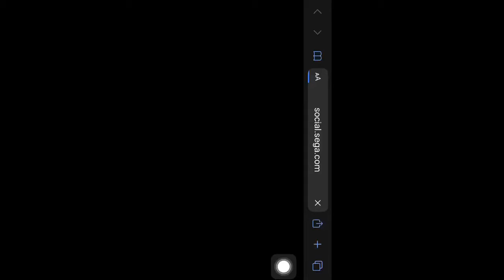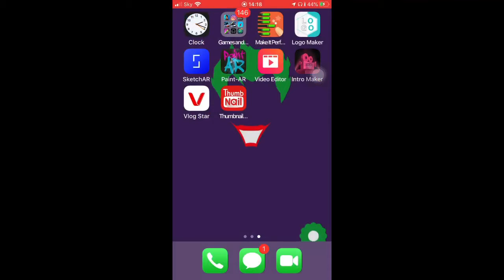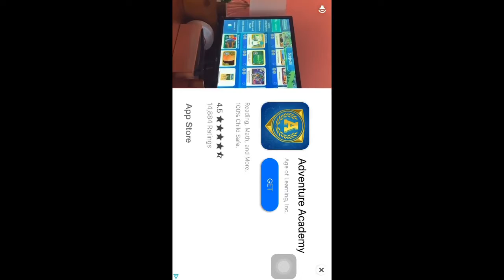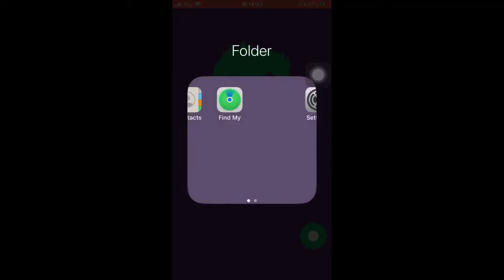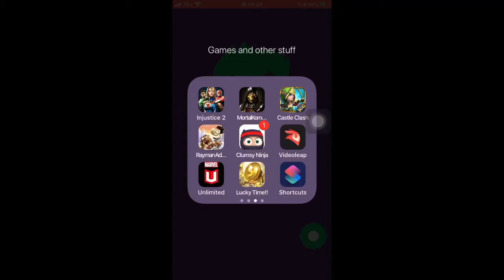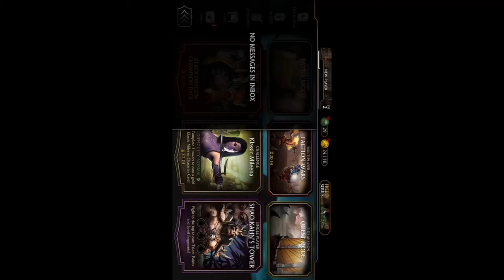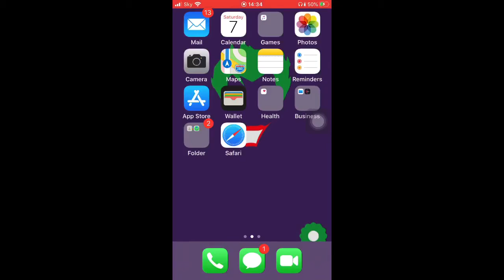Playing mobile games